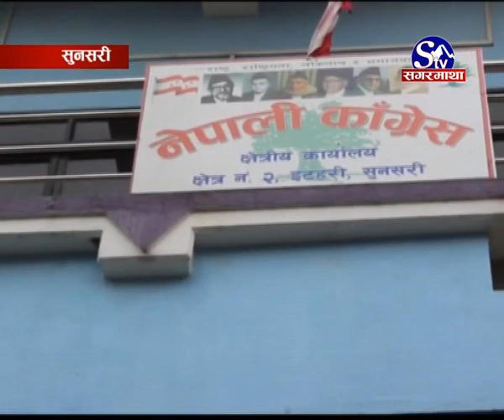सुनसरी विरोध :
नेपाली काँग्रेस केन्द्रीय समितीले सुनसरीको ईटहरी उपमहानगरपालीकाको मेयरको नाम सार्वजनीक गरेसँगै काँग्रेसका स्थानीय कार्यकर्ता आन्दोलित बनेका छन् ।  भागवन्डाको होडबाजीका कारण पार्टीका लोकप्रिय नेतालाई टिकट नदिएको भन्दै स्थानीय नेता तथा कार्यकर्ता रुष्ठ बनेका छन । केन्द्रबाट लादिएको निर्णमा नमान्ने भन्दै निर्णय सच्याउन नेतृत्वसंग माग गरेका छन् ।